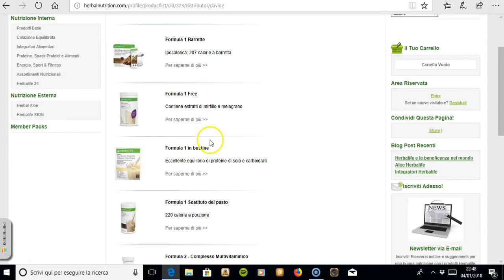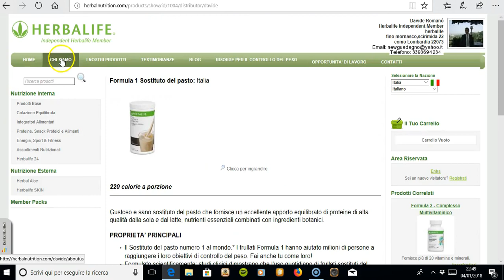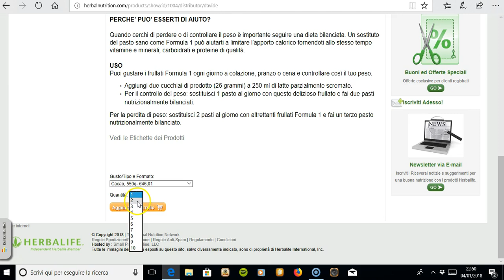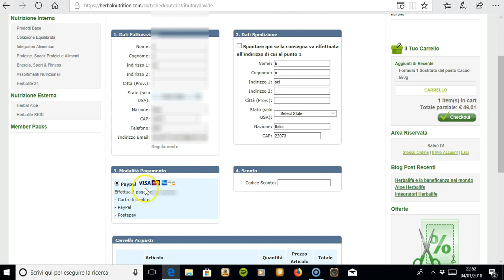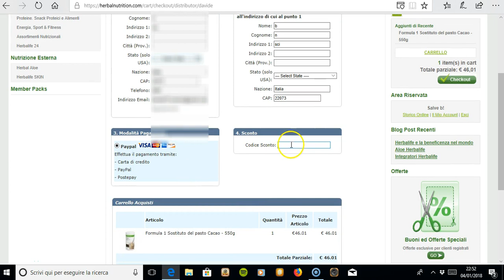Come ordinare i prodotti Herbalife online - info al 3393694234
Come ordinare i prodotti Herbalife online
Ecco da dove ordinare i prodotti Herbalife

Ormai in un mondo che viaggia sempre piu' su internet anche io mi sto attrezzando per renere piu' semplice far raggiungere i prodotti in casa delle persone.
Scopri  subito Come ordinare i prodotti Herbalife online seguendo questo video e se lo ritenete utile ricordatevi di recensirlo,ve ne sarei grato.
Grazie per l'attenzione e ci vediamo al prossimo video(registrati al canale se ancora non lo hai fatto).

Info contatti
Davide Romano'